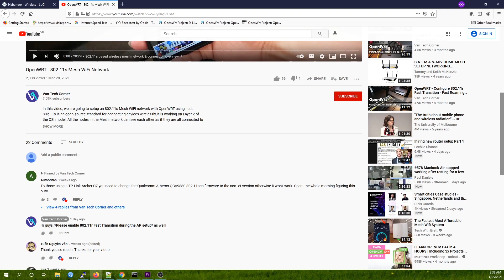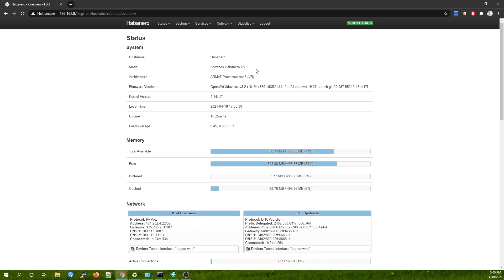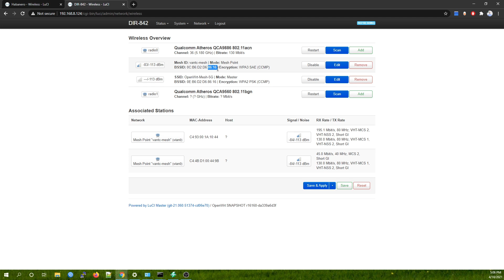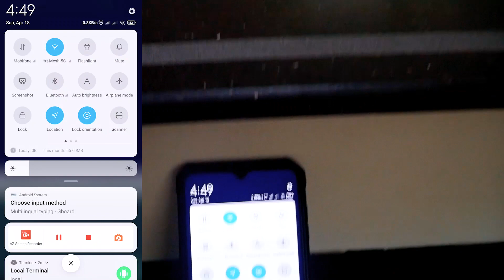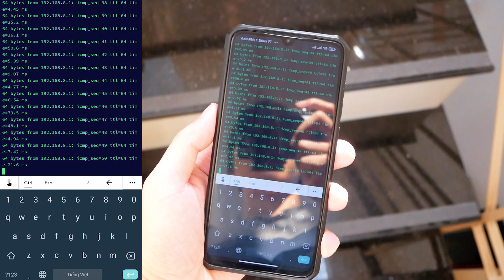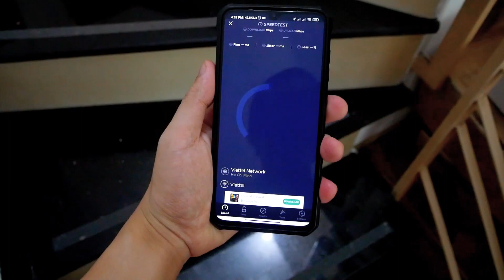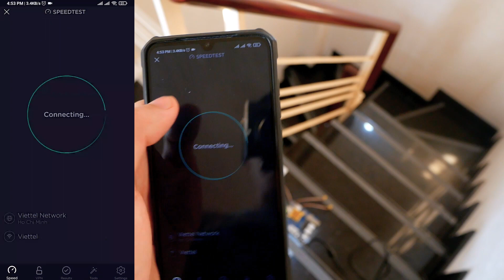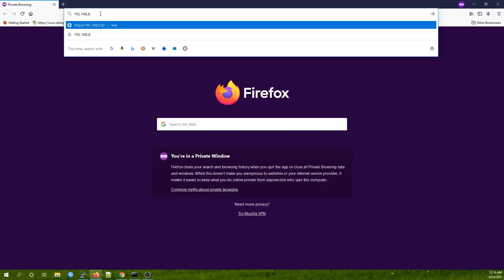OpenWRT - Mesh WiFi between different brands & Performance Test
In this video, I will show you how I setup a Mesh WiFi network between 3 different routers with OpenWRT: the Babanero DVK from 8devices, the DR4029 from Wallys and the D-Link DIR 842 C2. At the same time, we will do some tests to see the performance of the Mesh network. The test consists of Ping test, WiFi fast roaming and speedtest.
We can setup a mesh WiFi connection between different routers, regardless of their manufactures, as long as the routers and the WLAN hardware supports 802.11s.
I have conducted another test between the Xiaomi Mi Router 3 running X-WRT, the Habanero DVK, D-Link DIR 842 and the DR4029 running OpenWRT. They all working well together in a Mesh Wifi network.

Video timeframe:

00:00 - Intro - Mesh WiFi network between routers from different manufactures
00:54 - Router installation position / A-A section overview
01:55 - Mesh WiFi overview on OpenWRT LuCI
02:15 - Mesh Point interface overview
02:40 - Access Point interface overview
03:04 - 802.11r Fast Transition ON
03:16 - Verify if the mesh connection is up
03:58 - WiFi Fast Roaming Test
04:49 - Ping test (packet loss check)
06:08 - Speedtest
07:48 - Sumarry of the tests
08:46 - Mesh WiFi between X-WRT and OpenWRT routers

Just in case you have any question, do not hesitate to leave it in the comment section.